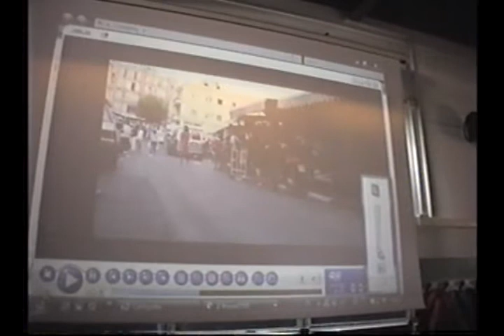Elisete at Turin university, Italy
Elisete speaks about her music and about Israel and Brazil.